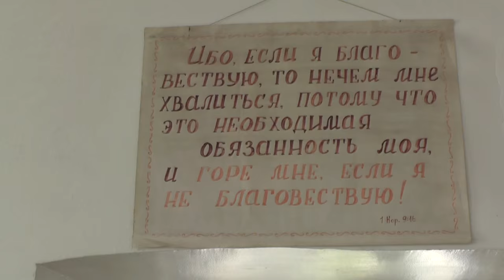Вечерняя служба. Златоуст.